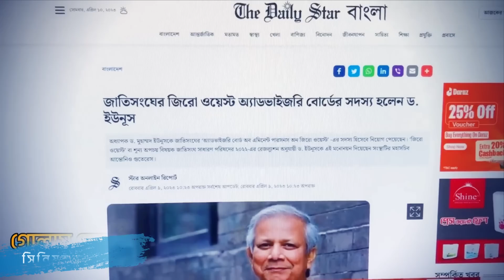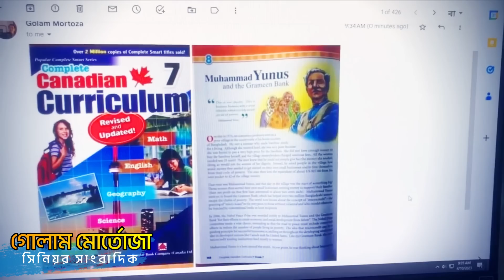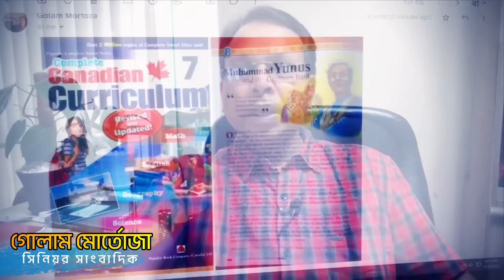উলুবনে মুক্তা ছড়াই’ : প্রসঙ্গ ড.ইউনূস || Golam Mortoza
উলুবনে মুক্তা ছড়াই’ :  প্রসঙ্গ ড.ইউনূস
video Credit  || Golam Mortoza sir